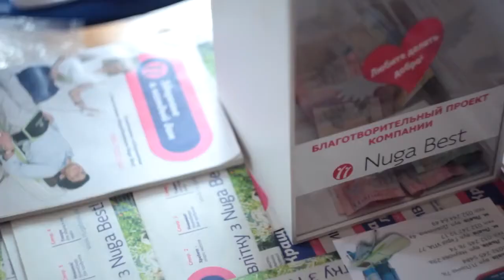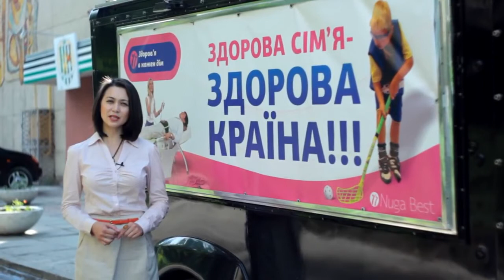Любіть робити добро (проект ЛОФФ і к. Nuga Best)